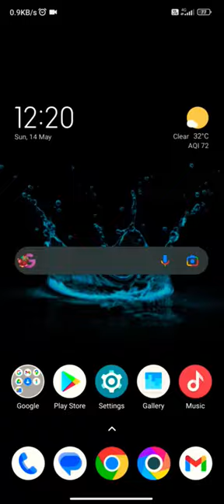No.1 Game in the World...🤩